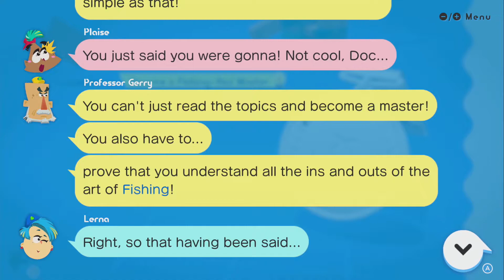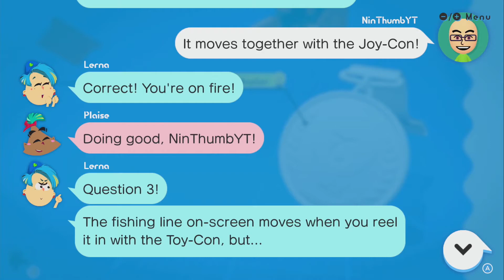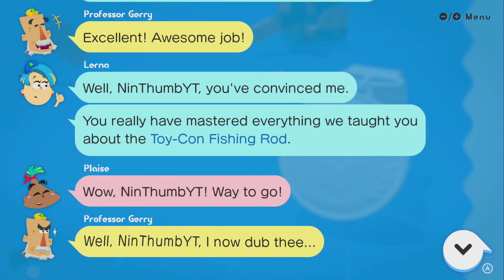DISCOVER ~ FISHING ~ Become a Fishing Rod Master - LABO 01 VARIETY KIT - NO COMMENTARY 1bf